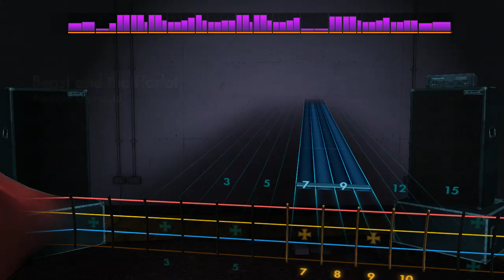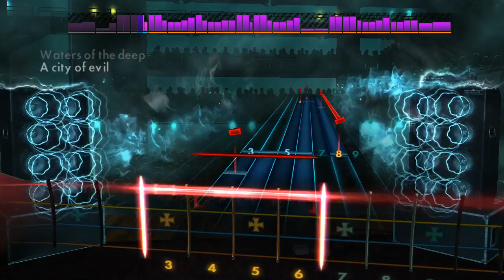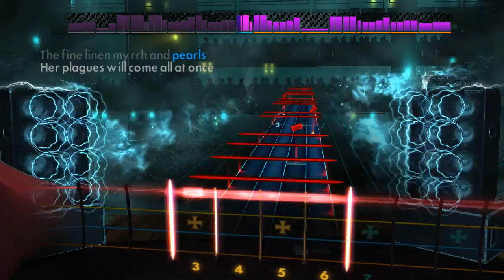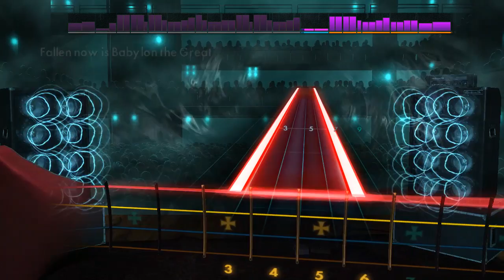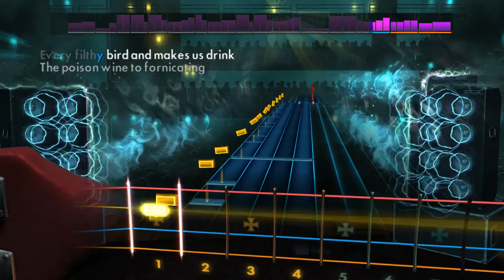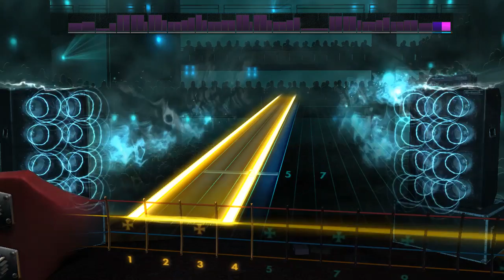[Rocksmith 2014] Beast And The Harlot - Avenged Sevenfold - Bass